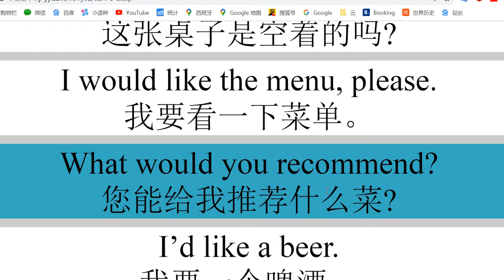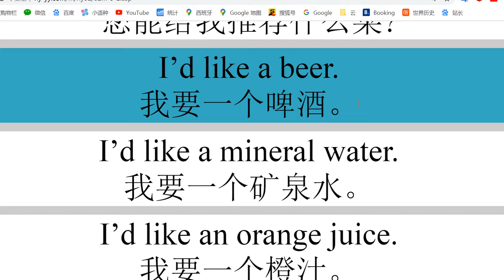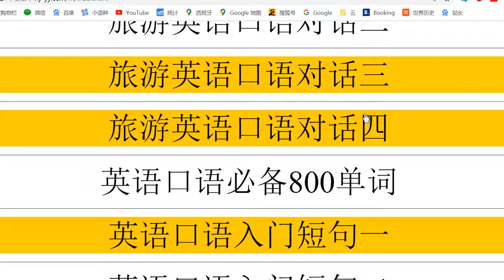英语口语八万句 在餐馆就餐